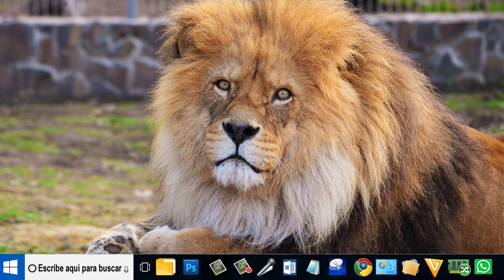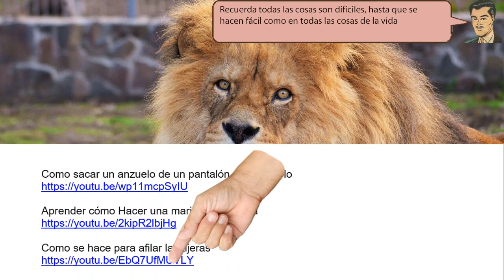Sujeta los anzuelos sin agujero con una herramienta - sencillo de hacer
Sujeta los anzuelos sin agujero con una herramienta y ahora el encuadrador va a sujetar la lienza Que la redirigimos y pasamos por la ultima grampa. El inicio de la lienza la sujetamos con la yema de los dedos.  la manivela damos unas cinco vueltas de lienza más menos.